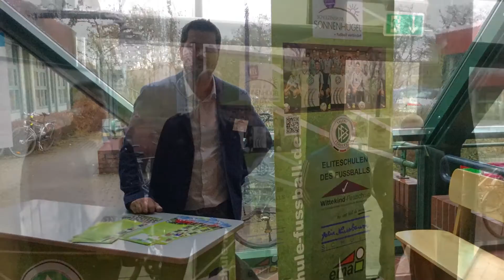Unser Tag der offenen Tür 2017 an der Wittekind-Realschule und im SZ Sonnenhügel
Schüler/innen der Tablet-Klassen 7c und 8b  unserer Wittekind-Realschule haben mit Unterstützung von Frau Koliopoulou einen sehr schönen Kurzfilm mit Eindrücken des "Tag der offenen Tür" am Schulzentrum Sonnenhügel erstellt.
Herzlichen Dank an Jana, Greta, Zyle, Henry Paul, Kerim  und Diana.